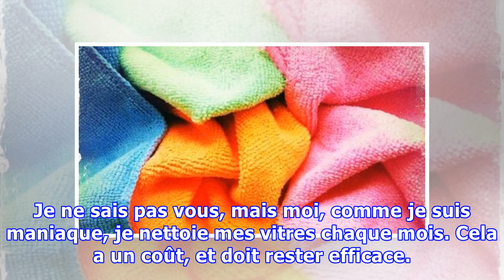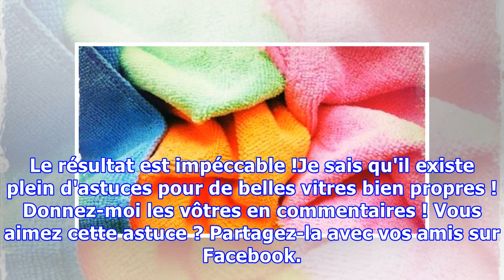Je Nettoie mes Vitres à Moindre Frais avec des Lingettes en Microfibre.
Je ne sais pas vous, mais moi, comme je suis maniaque, je nettoie mes vitres chaque mois. Cela a un coût, et doit rester efficace. Au lieu d'acheter toutes sortes de nettoyants, j'utilise simplement des lingettes en microfibre. En Nettoyage Régulier Je vous l'ai dit, j'aime nettoyer mes vitres assez...